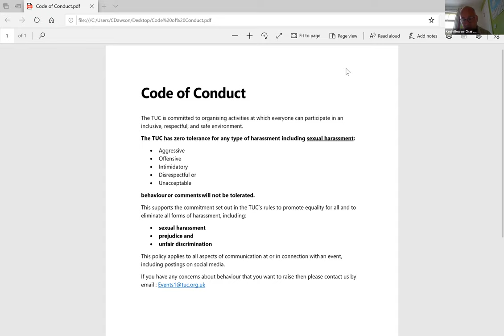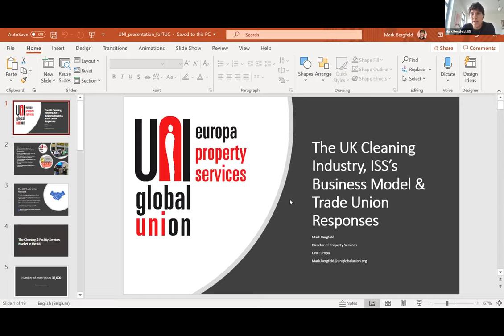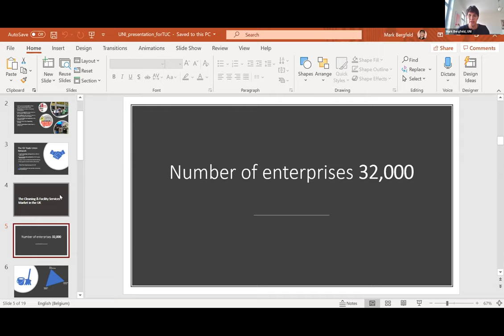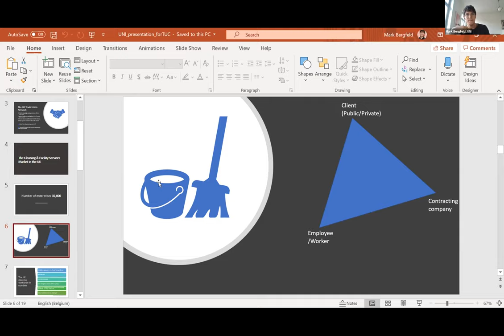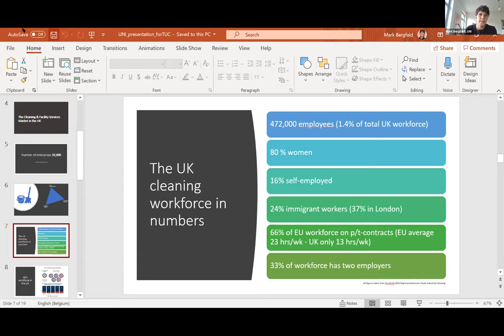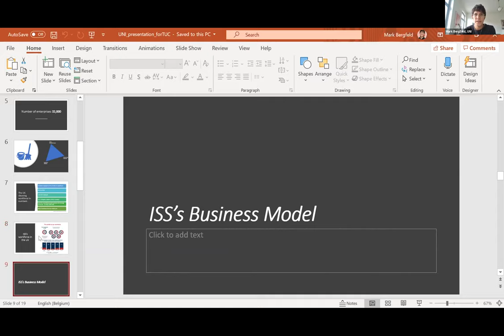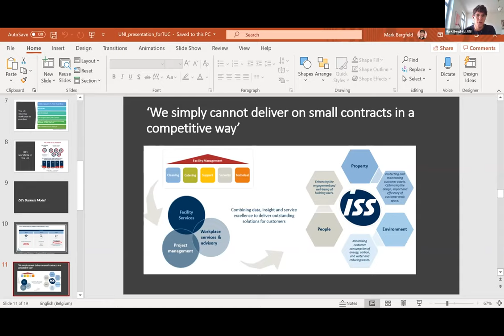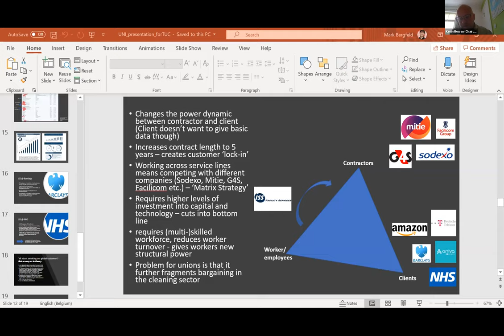Organise 2020: Winning Together - Lessons from a joint union organising campaign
Hear from speakers involved in the organising campaign at ISS. Panel discussion with Q&A.

Speakers: Donna Rowe-Merriman, acting national secretary, Unison.

Kate Leslie, branch secretary and organiser, PCS.

Mark Berfeld, director, Uniglobal.

Chair: Kevin Rowan, head of organising, services and learning, TUC.